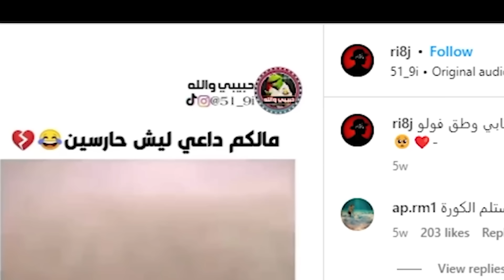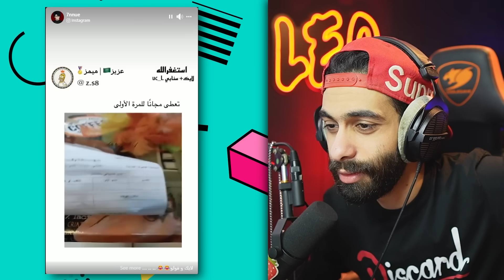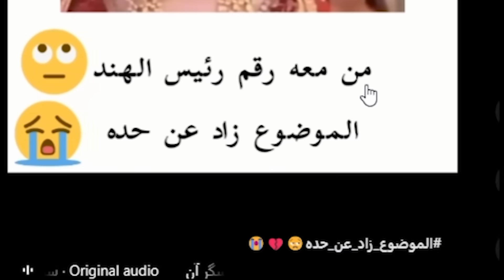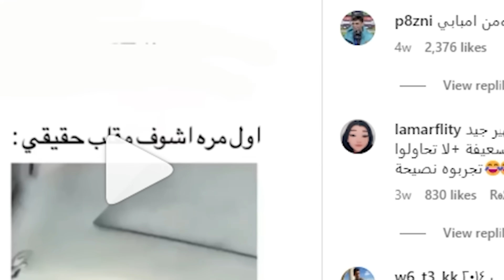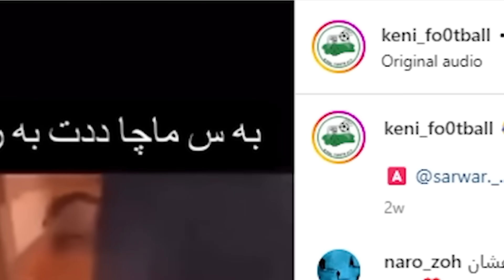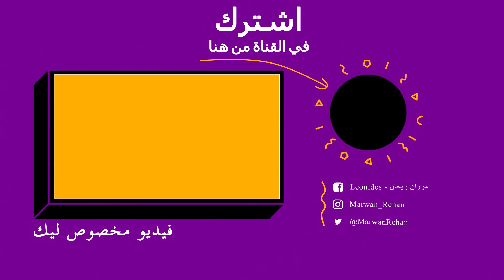تحدي الضحك 🤣 تريند البيت بوكس ( بيو بيو ) 💃 وصل امريكا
النهاردة تحدي ضحك جديد هنشوف فيه اغرب فيديوهات موجودة دلوقتي
وتقريبا هنشوف اسوء فيديوهات موجودة في قاع الانترنت وتيك توك